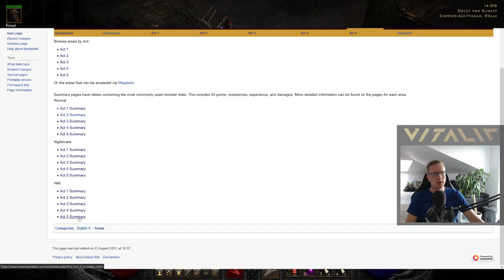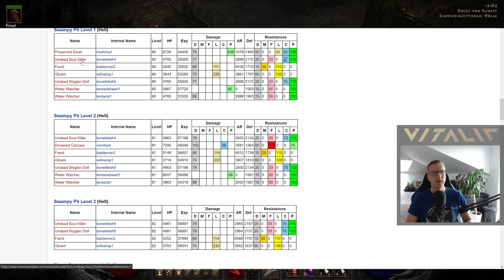Frostnova Zauberin: Neuer S-Tier Build? Diablo 2 Resurrected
Kapitel:
00:00 Einführung
02:25 Gameplay: Sumpfloch p1
04:30 Gameplay: Sumpfloch p3
06:46 Gameplay: Spinnenmonstergruft p1
08:02 (Controller Bug)
09:07 Gameplay: Alte Tunnels p1
10:56 Stats
12:20 Breakpoints
13:20 Skills
14:23 Gear/Items
23:53 Charms/Zauber
24:40 Söldner
25:24 Alternativ Gear
25:47 Vipermagi
26:18 Ormus
26:42 Gear Vergleich (Stats)
29:14 Fazit
30:04 Bonus: Kältebeherrschung Level??